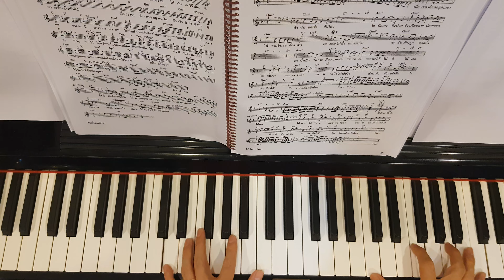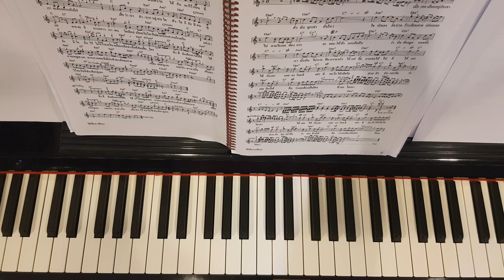หมั่นคอยดูแลและรักษาดวงใจ - Piano